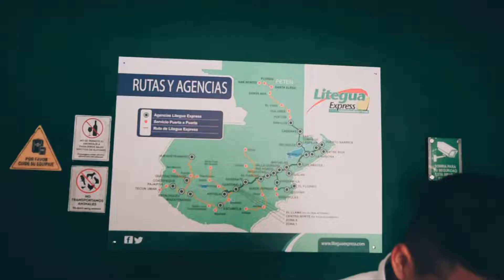Isla De Flores, Petén / Playa Chechenal/ vlog, Parte #1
Este viaje lo realizamos para mí cumpleaños, 6 de Noviembre del año 2019. Fue algo super improvisado pero espero lo disfruten mucho.